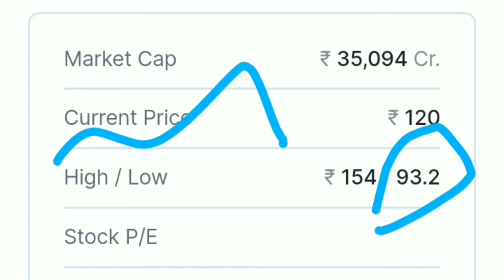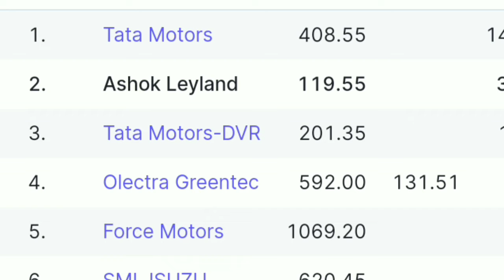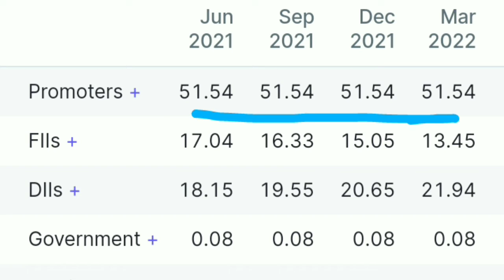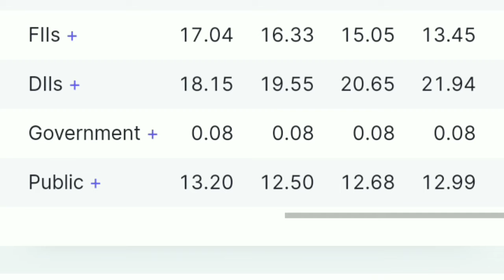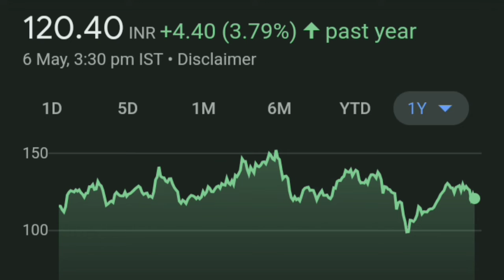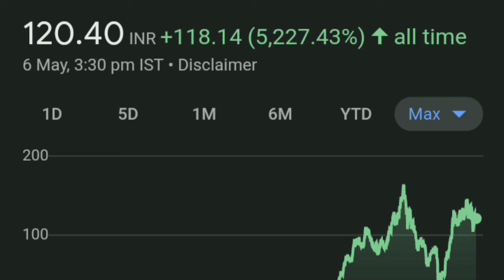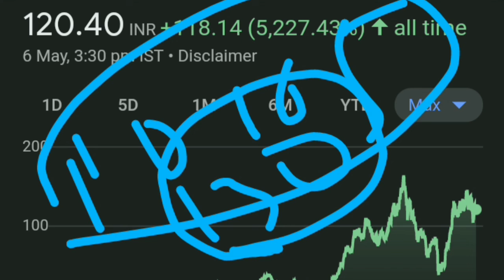Ashok Leyland share analysis |Ashok Leyland share latest news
Ashok Leyland share next multibagger share
Top stock,
breaking news,
stock market beginners,
Ashok Leyland Ltd stock,
Ashok Leyland share,

thank youtube:)

TOPIC COVERED :
Ashok Leyland Stock Analysis and